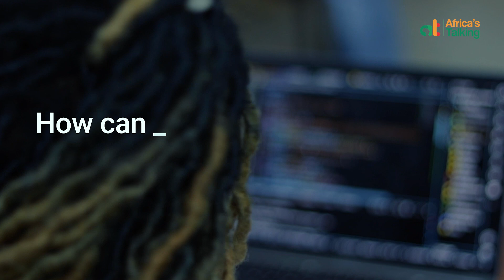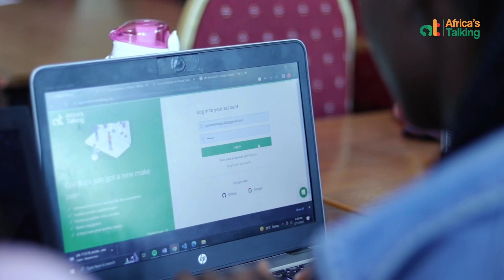AT Hackathons | Collaborating with Dev Communities in Chuka University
From our MiniSummit Tour across Kenya, it was inspiring to see so many talented students coming together to innovate and create solutions to real-world problems. From developing cutting-edge software to designing innovative hardware, these young minds from Chuka University are pushing the boundaries of technology and paving the way for a better tomorrow.